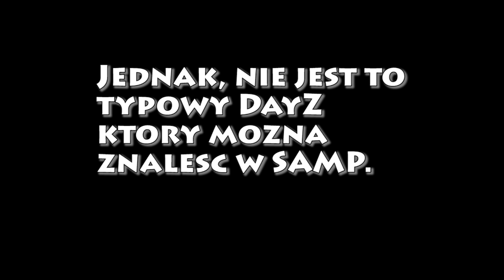FCNPC - Stuczna INTELIGENCJA w SAMP !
»»»Czolem ! ^^ Napisalem maly serwer na ktorym znajduja sie Boty ktore maja swoja "Wlasna Inteligencje" ! Zapraszam do ogladania ;)

Jak podobaja ci sie moje Filmiki, to postaw komentarz i Lubie to ;)
Jak chcesz mnie dalej ogladac to postaw Subskrypcje, i nie przegap ani 1 Odcinka ;D

«ZAPYTAJ MNIE ! ;D»

WYDANIE: 29 pazdziernika 2004
GATUNEK: Akcja

OPIS:
Gracz wciela się w postać Afroamerykanina Carla "CJa" Johnsona, który po pięciu latach spędzonych w Liberty City wraca do Los Santos. CJ opuścił Los Santos po śmierci młodszego brata -- Briana. Wrócił teoretycznie tylko na pogrzeb zamordowanej matki, jednakże gdy zauważa, że i rodzina, i jego gang, Grove Street Families są w rozsypce, postanawia zostać.

OPIS:
SA-MP(San Andreas - Multi Player) jest modyfikacja do gry GTA: SA(Grand Theft Auto: San Andreas) ktora umozliwia gre wieloosobowa na serwerach publicznych jak i prywatnych.

© Copyright by Rockstar Games - Education use only !